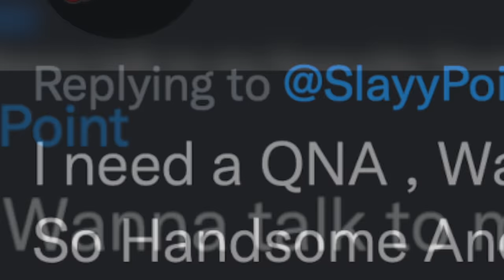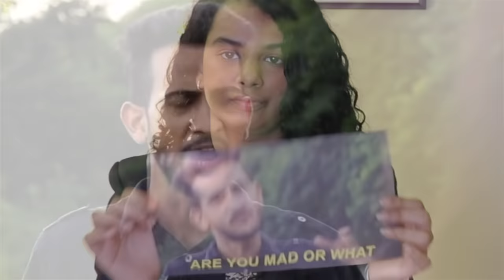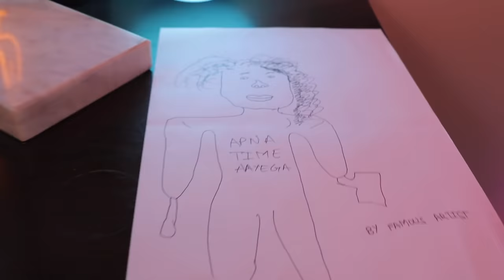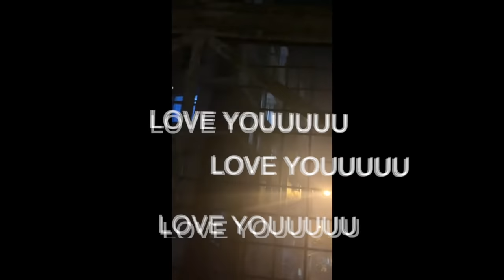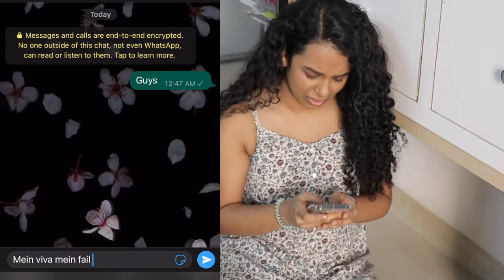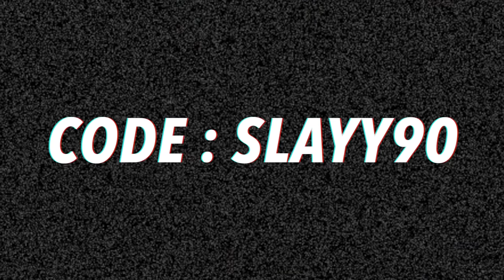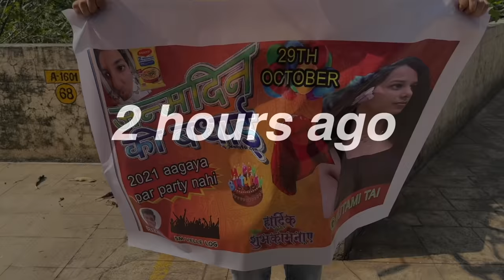Subscribers Made Us Wear This | QnA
Sorry jinke bhi hum questions na le paaye.

Code:- slayy90

Subtitles by Nitika.

Please don’t visit the pages/videos of any of these people to spread negativity nor to spam comments on their work, we all are just having some light-hearted fun that stays & ends here, no hate itended, ever!

Everything Wrong With Fashion

The End of Indian Street Food

Desis Try To Be Rich In Dubai